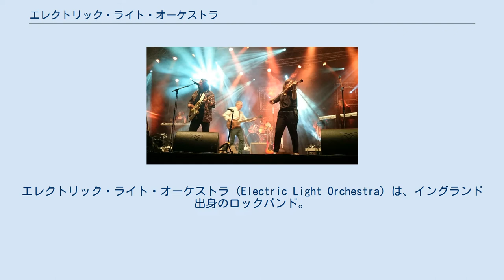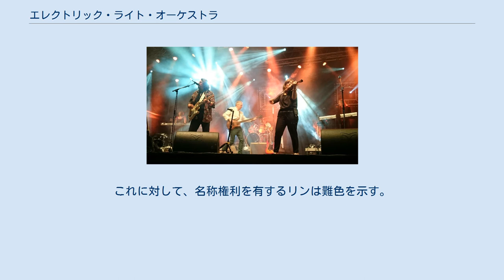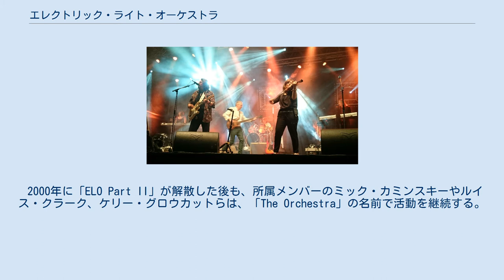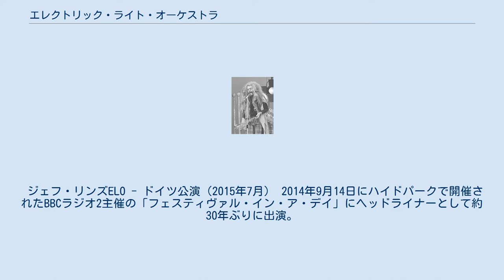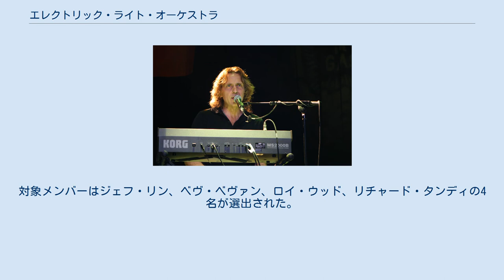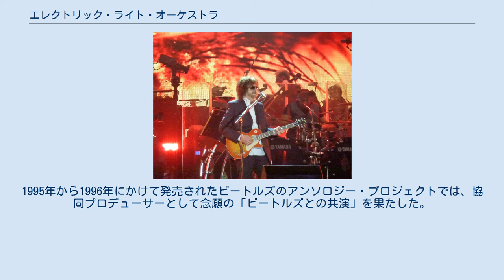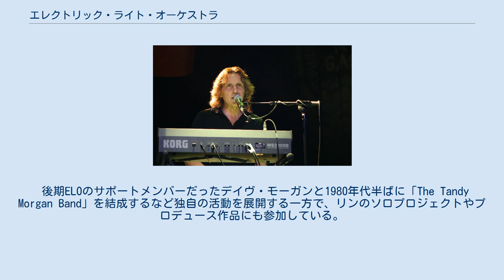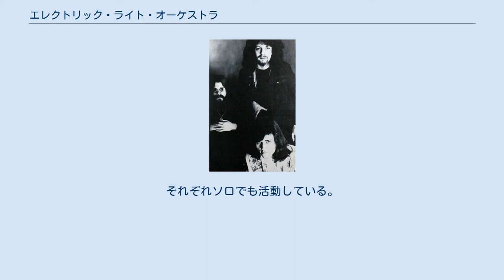エレクトリック・ライト・オーケストラ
エレクトリック・ライト・オーケストラ（Electric Light Orchestra）は、イングランド出身のロックバンド。
通称「ELO」。
 前身のロックバンド、ザ・ムーブから発展。
1970年代の米国で最も多くの（ビルボード40位以内の）ヒット曲を放ち、1980年代まで世界的な人気を博した。
1990年代以降は創設メンバー ジェフ・リンやベヴ・ベヴァンらが、冠名義で活動している。
2017年『ロックの殿堂』入り。
ウォール・ストリート・ジャーナルが選ぶ史上最も人気のバンド100組でELOは第47位。
 レコードデビュー後しばらくの間、ロックバンドにストリングス楽器担当（チェロ2名、バイオリン1名）がメンバーとして在籍するユニークな編成で、クラシックの弦楽三重奏の要素を取り入れた独特のサウンドが特徴だった。
 1974年発表の『エルドラド』でストリングス・アレンジにルイス・クラークを迎えて以降、レコーディングではロックバンドとフル編成のオーケストラ・サウンドを融合させた楽曲アレンジを構成するように変化し、バンド内のストリングスメンバーのサウンド面への貢献は減少した。
 その後、1970年代後半から1980年代にかけて、従来のオーケストラ・サウンドに加えてシンセサイザーを多用した楽曲アレンジをするようになり、よりポップな方向へサウンドを変化させていった。
1979年発表のアルバム『ディスカバリー』を機に、ストリングス・メンバーを解雇（ライブのための「サポートメンバー」に降格）し、ギター、ベース、ドラム、キーボードの4人編成となった。
 初期メンバー（1973年） 1970年、ロックバンド「ザ・ムーブ」が「エレクトリック・ライト・オーケストラ」(通称 ELO）という名を併用して活動するようになる。
メンバーがロイ・ウッド、ジェフ・リン、ベヴ・ベヴァンの3人になった1971年、アルバム『エレクトリック・ライト・オーケストラ』で再デビュー。
バンドはELO名義に一本化し、「ザ・ムーブ」の名は1972年頃に消滅した。
次作制作途中でロイが脱退する。
 セカンド・アルバム『ELO2』（1972年）、サード・アルバム『第三世界の曙』(1973年）と、ポップでありながらプログレッシブ・ロックに通じる実験的な試行錯誤の時期を経て、1970年代中盤からはビートルズ・ライクなポップスの要素を強め、同時期を代表するヒットメーカーへと変貌する。
 1974年、4thアルバム『エルドラド』が初の全米ゴールドディスクを獲得すると一気にブレイクし、翌年の5thアルバム『フェイス・ザ・ミュージック』もヒット。
6thアルバム『オーロラの救世主』(1976年）はプラチナディスクに輝き、ヒットチャートの常連へと成長する。
 その後、2枚組大作の7thアルバム『アウト・オブ・ザ・ブルー』（1977年）、当時大流行したディスコ・ビートをELO流に解釈した8thアルバム『ディスカバリー』(1979年）を生み出しキャリアのピークを迎える。
 1977年から1978年にかけて行われたワールドツアー（アウト・オブ・ザ・ブルー・ツアー）では、ステージ上にレーザービームが飛び交う巨大UFOを出現させ、メンバーがその中で演奏するという大がかりな演出で話題をさらった。
ウェンブリー・アリーナ（1978年）のライブ作品も発売されている。
同年に最初で最後の日本公演を開催。
 1980年代、映画『ザナドゥ』のサウンドトラック（1980年）の片面を担当し、担当した6曲中3曲（「オリビア・ニュートン＝ジョン / ELO」名義による「ザナドゥ」含む）を全米トップ20に送り込む。
 『タイム』ツアー（1981年-1982年） バンドは、ロイ・ウッドが脱退した『ELO2』以降、中心メンバーであるジェフ・リンがほとんど全曲を一人で書き、プロデュースしてレコードを制作していた。
9thアルバム『タイム』(1981年）以降は更に顕著になり、リンのソロ・プロジェクト的な色合いが強まっていった。
ルイス・クラーク解雇以降、売りであったストリングスサウンドは姿...